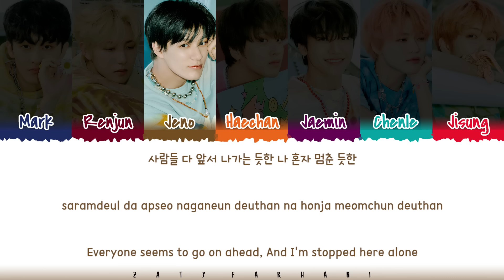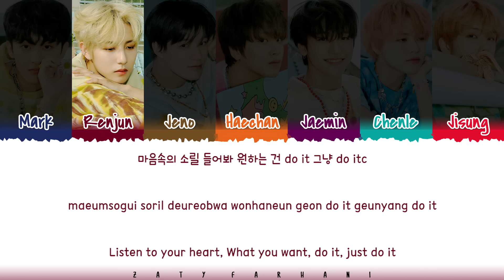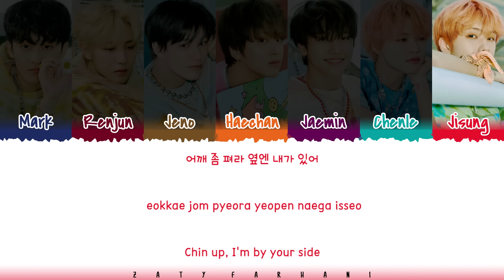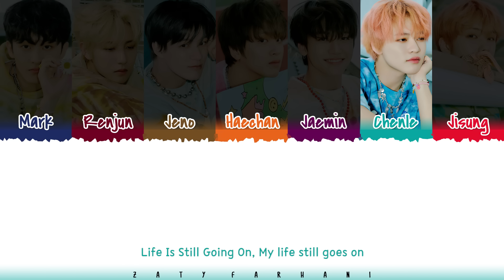NCT DREAM (엔시티 드림) - 'Life Is Still Going On' (오르골) Lyrics [Color Coded_Han_Rom_Eng]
nct dream life is still going on
nct dream life is still going on lyrics
nct dream life is still going on color coded lyrics
nct dream life is still going on audio
nct dream life is still going on live
nct dream life is still going on concert
nct dream life is still going on music video
nct dream life is still going on teaser
nct dream life is still going on line distribution
nct dream life is still going on cover
nct dream life is still going on reaction
nct dream life is still going on easy lyrics

💕 FOLLOW ME 💕

💕 SUPPORT ME 💕